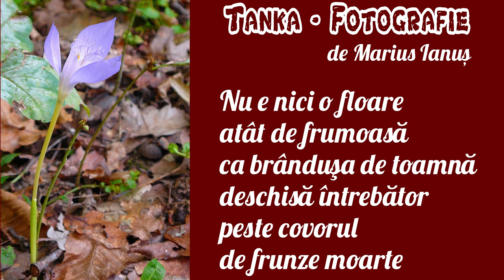Tanka : Fotografie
O poezie compusă în Noiembrie 2006. Lirism de natură fascisto-japoneză, pur.